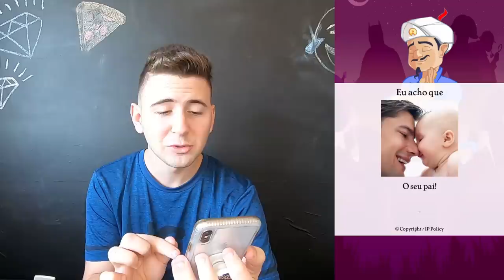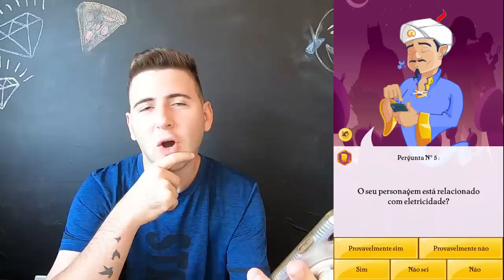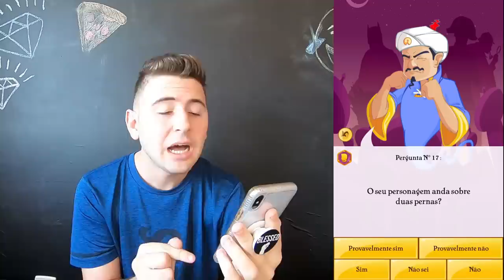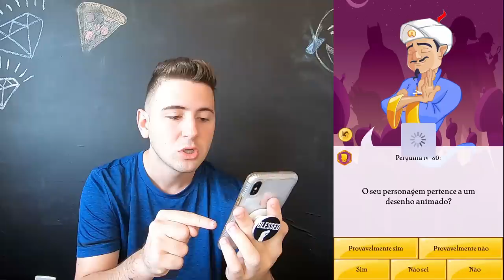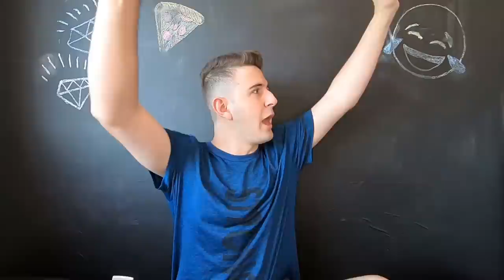EU VENCI O AKINATOR!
Nesse vídeo eu decidi testar o akinator mais uma vez e tentar vencer essa disputa!